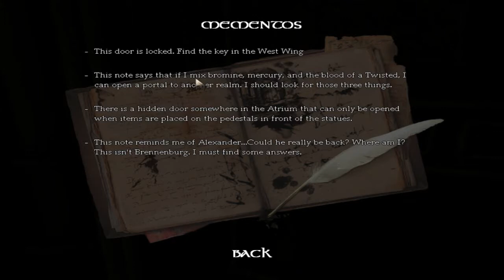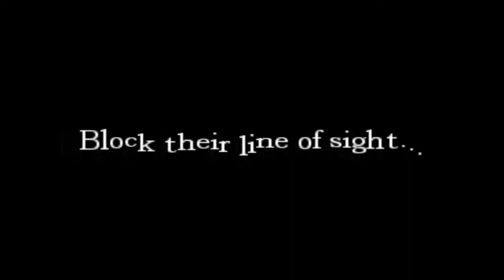Tik Kedys pades - Abduction - Ep 3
Stai ir dar vienas sio modo epizodas, galit prisiminti koks yra Kedys yra ka reiskia susitikimai su juo, beje zaidimas ir vel mane gazdina, todel reikia issigasti, smagaus ziurejimo